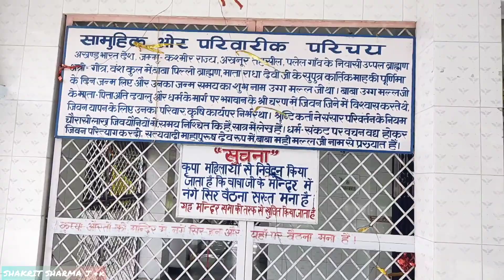Baba Maimal ji Darber Glimpse✨✨